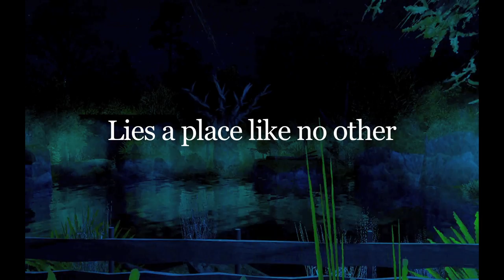Estate of Horrors | Trailer